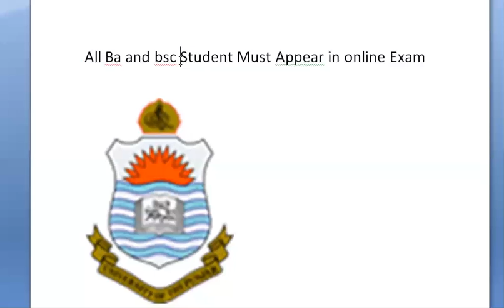PU BA BSC Online exams Good news For students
I.COM AIOU
B.COM AIOU

skype: hasnaat121